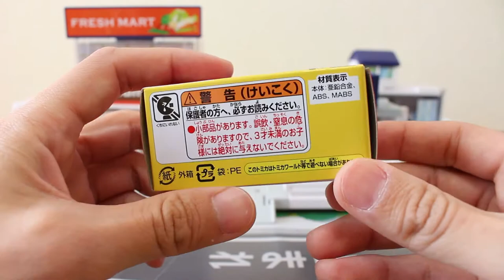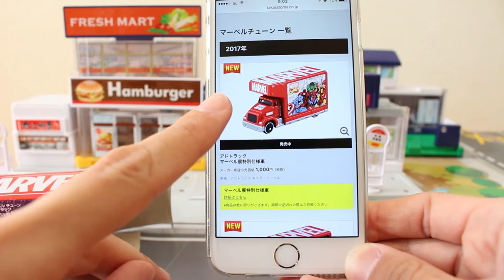【トミカ】 マーベル チューン アドトラック マーベル展 特別仕様車 MARVEL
トミカのマーベル展特別仕様車｢マーベル チューンEvo.0.0 アドトラック｣を開封しました。

マーベル展 マーベルチューン Evo.0.0 アドトラック マーベル展特別仕様車